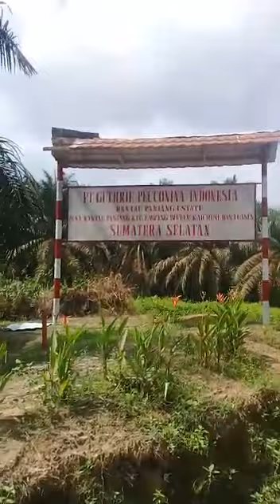Lahan kelapa Sawit Pt Samy Darby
Semngat